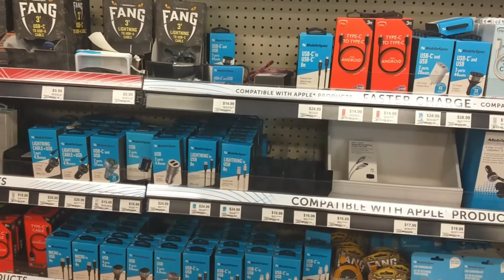Pilot Flying J Gas Station?? WALKING TOUR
Ok, guys in this video has coffee machines, hats, accessories, equipments, cell phone accessories

is a North American chain of truck stops in the United States and Canada

FIND ONE NEAR YOU!